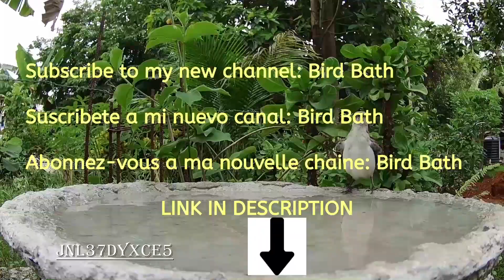Quenching Thirst with @BirdBath1 water 39..... | LIZARD EARTH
Lizard Earth
anole . anolis . 安樂 . अनोले . أنول . анол . Akkedis . سحلية . 蜥蜴 . Gušter . Ještěrka . Firben . Hagedis . Lézard . Eidechse . Σαύρα . छिपकली . Gyík . Kadal . Lucertola . トカゲ . 도마뱀 . Lacerta . Øgle . Jaszczurka . Lagarto . ящерица . Jašterica . Lagartija . Ödla . Kertenkele . Ящірка . Con thằn lằn